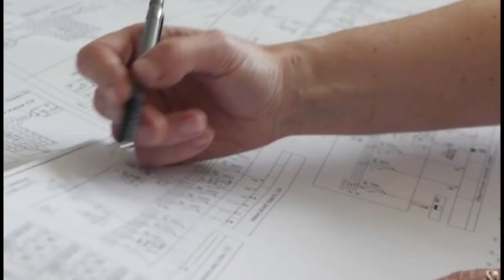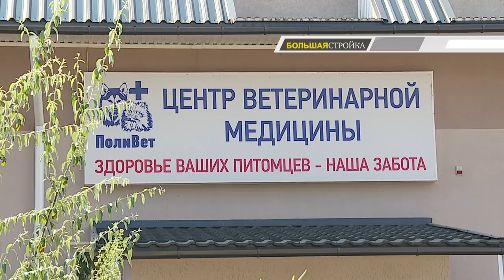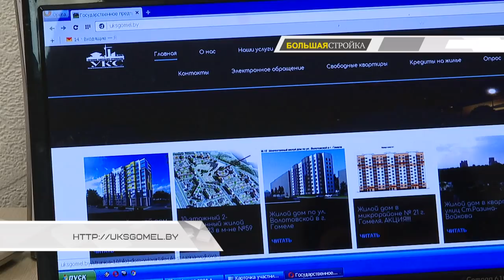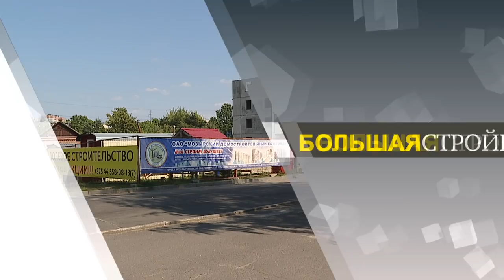Большая стройка 25 08 2018